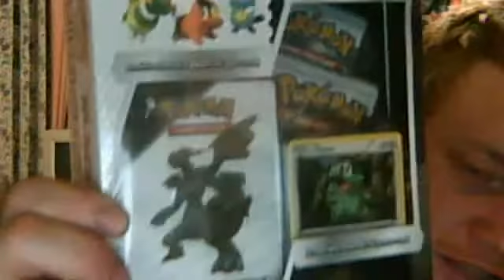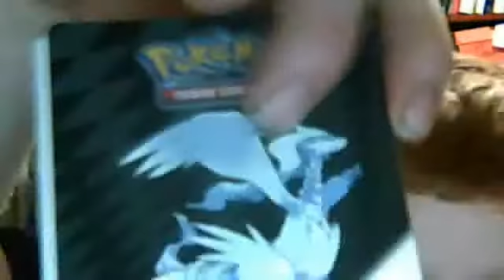Pokemon Black & White Tin And Collectors Album Bust With My Son Kai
Pokemon Black & White tin bust and Collectors album box bust with my son Kai Collins